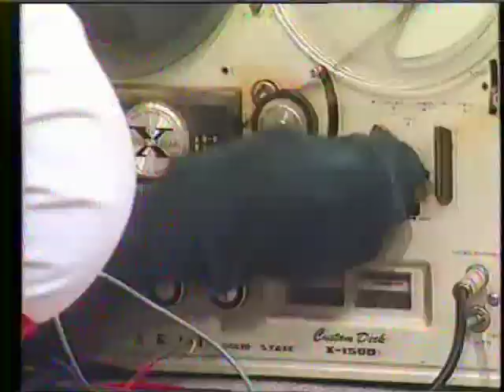Gary Wilson - Music For Piano (1994)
Public access television, 1994. Video: Bernie Allen.